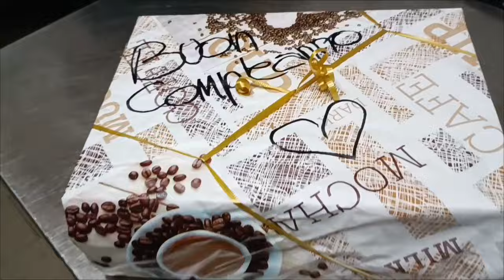15 октября 2024 г.